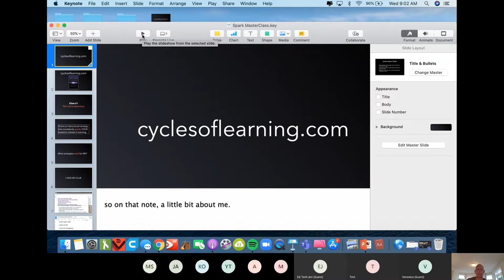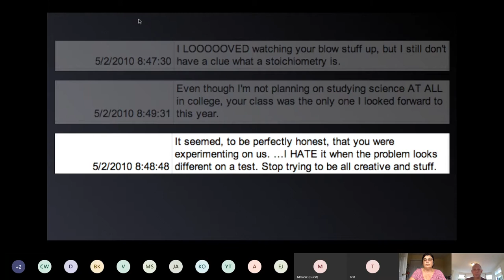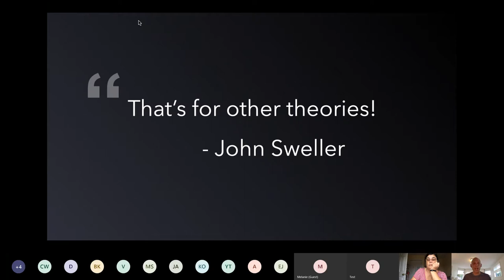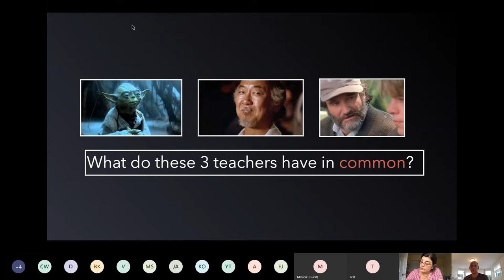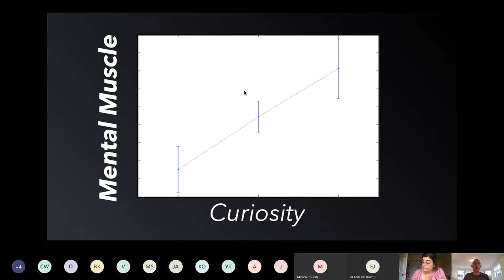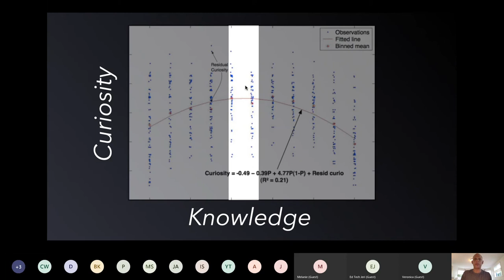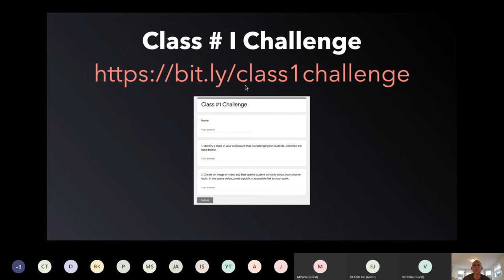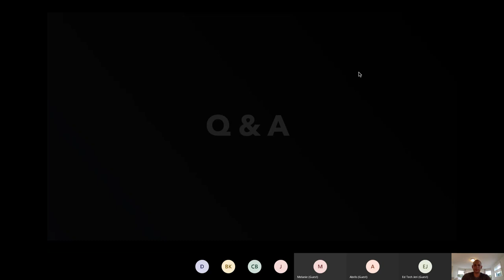MASTER CLASS Spark Learning – The Call to Adventure PART 1 with Ramsey Musallam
During this session, participants will learn the art of sparking student curiosity. Beginning with the research literature, participants will observe examples, and learn tangible strategies for manipulating information and technology in such a way that leaves students wanting more!